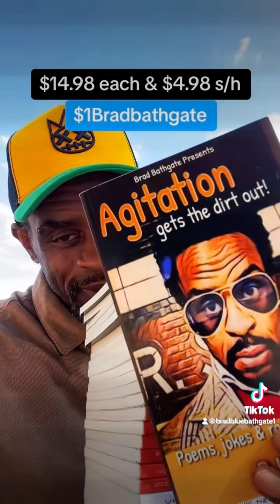The Bible and Religion is the reason Black People Are So Hated